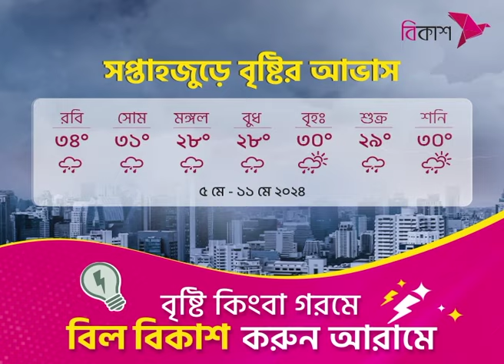সেই রহিমা বেগম অপহরণ মা*মলার যবনিকা | NTV News